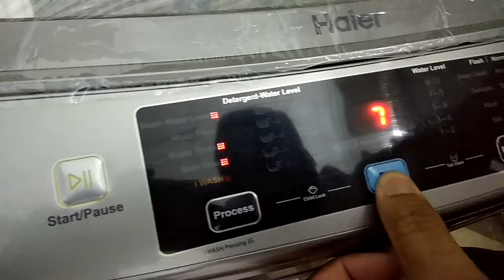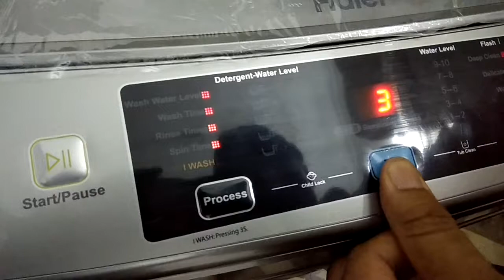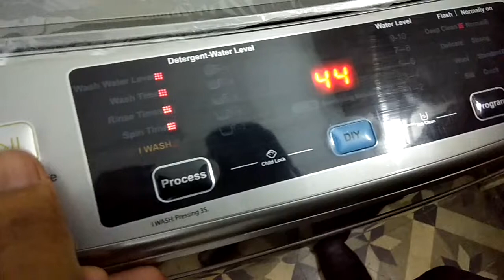Haier Top Load Washing Machine Demo Part 2